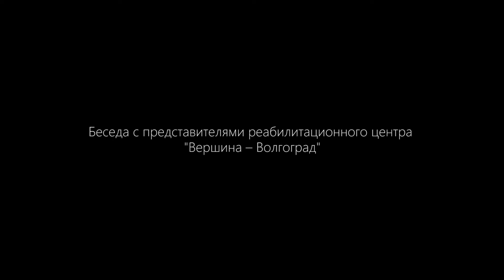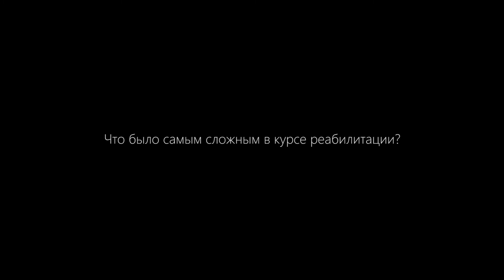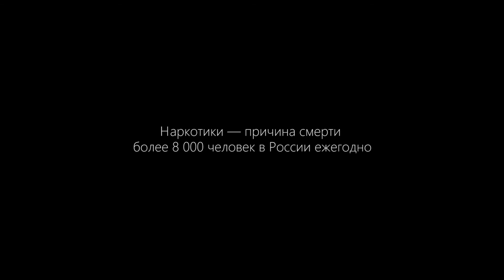Беседа с представителями реабилитационного цента "Вершина - Волгоград"